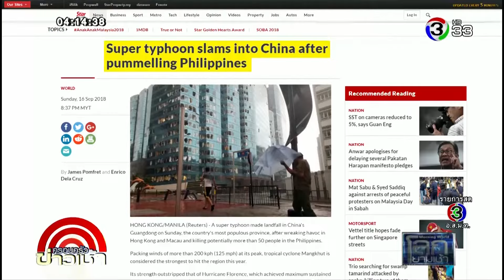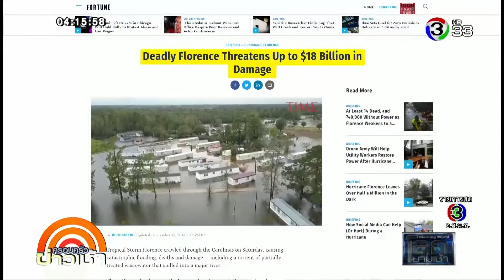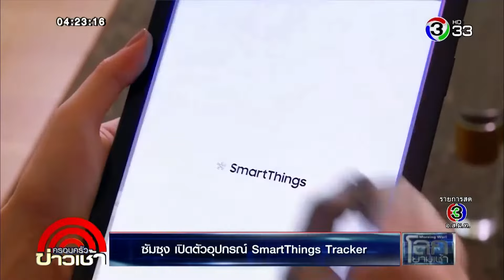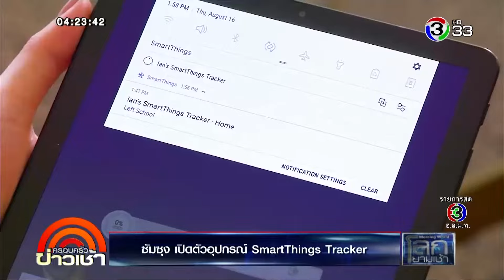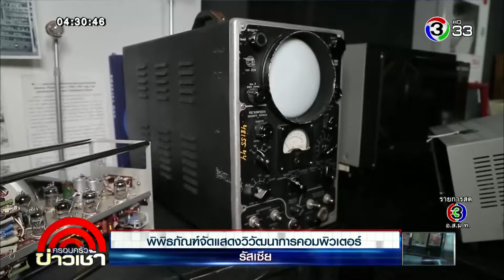โลกยามเช้า | ครอบครัวข่าวเช้า | 17-09-61 | Ch3Thailand